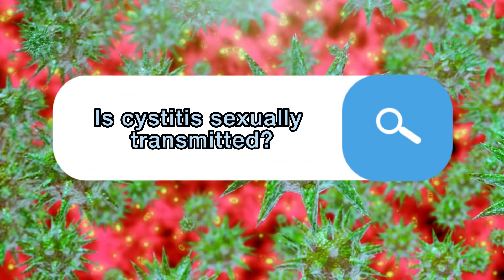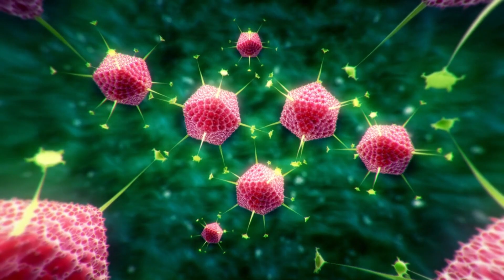Cystitis | Symptoms of cystitis in women | Causes of stability and treatment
Cystitis manifests itself in the form of an inflammation of the bladder, which is formed by the action of a urinary tract infection. Cystitis, which is especially common in women, can cause quite painful and painful symptoms in some people. Most urinary tract infections are caused by bacteria in the intestine that can reach the urinary tract. Mild cases of cystitis are generally self-relieving. But people who constantly suffer from cystitis need regular treatment.

Cystitis, which is not treated in a timely manner, can reach the kidneys and cause serious health problems. Early diagnosis and treatment of the disease is very important in order not to cause any permanent damage to the kidneys and not to damage the bladder.

what is cystitis
interstitial cystitis
cystitis in women
cystitis symptoms
cystitis causes
cystitis treatment
uti
urinary tract infection
cystitis in men
cystitis causes symptoms and treatment
what is cystitis
cystitis test
what is interstitial cystitis
chronic cystitis
painful bladder syndrome
bladder
what causes cystitis
recurrent cystitis
what makes cystitis worse
natural remedies for cystitis
symptoms of cystitis
cures for cystitis
treatment of cystitis
causes for cystitis
how to treat cystitis
women cystitis
ic
usmle
infectious diseases
low urinary tract infection